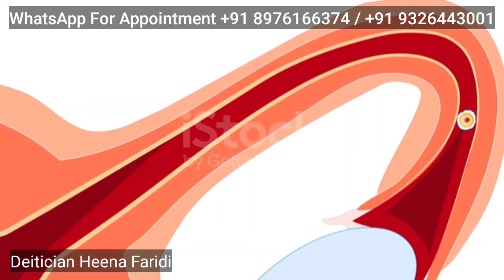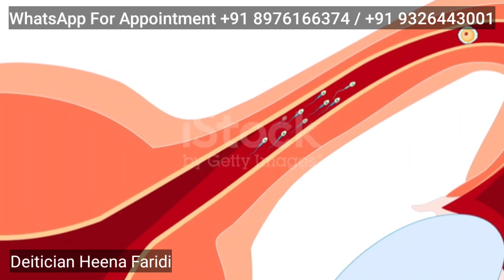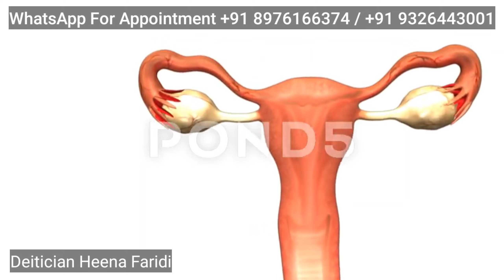EASY & QUICK PREGNANCY TIPS l ऐसी प्रेगनेंसी अपने पुरे YouTube पर नही देखि होगी.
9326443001 ( WhatsApp for Appointment Booking Only).

❤️Follow Me-

TOPIC COVER

Ovulation symptoms
Ovulation symptoms in hindi
Ovulation test
Mulethi Benefits in Hindi
licorice benefits in Hindi
how to use mulethi to get pregnant